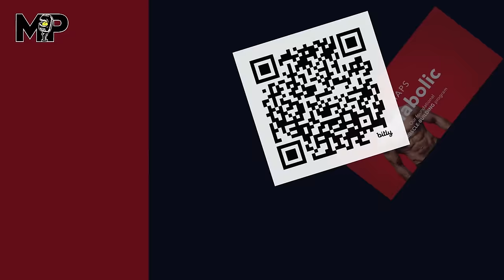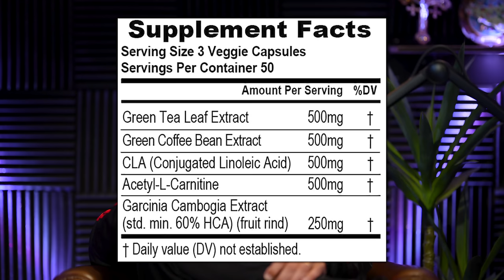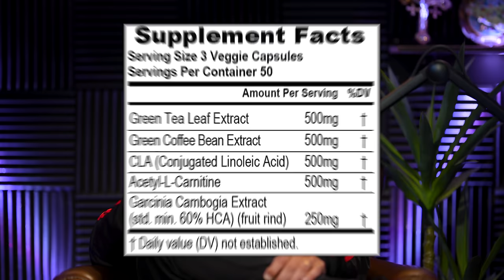Fat Burners Are A Waste of Money, There's A BETTER Way To Burn Fat | Mind Pump 2304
00:00 Mind Pump Fit Tip: One of the BIGGEST wastes of money is thermogenic fat burners.
11:00 Restless sleep is the worst!
14:00 Recognize the warning signs when something may be off with your child.
17:24 Rock thief.
19:26 When you realize money isn’t an issue.
25:31 “They” want us to be fat, sick, and unhealthy.
31:45 Mark Wahlberg’s bold move.
32:45 What famous actor would play the guys in a movie?
34:08 When ‘going woke’ went bad.
36:10 The ULTIMATE trainer app, NASM One.
42:41 Get the FREE 3-Day Mind Pump Personal Trainer Webinar today!
43:56 Proud to be an American.
47:53 Adam updates the audience on the impacts of taking Tirzepatide so far.
57:19 Shout out to Jim Arrington.
59:10 ListenerLive question #1 - Do fat burners affect your muscle-burning potential?
1:13:29 ListenerLive question #2 - Is it too late for me to get the body I have only dreamed about now that I am older, without a background in fitness or athletics?
1:27:14 ListenerLive question #3 – Any advice on where I should go from here? Should I stay at maintenance with 3x training a week and allow myself to heal, or go back in a deficit so that I can get some of my tone and definition back and feel better about the way I look?
Visit Eight Sleep for an exclusive offer for Mind Pump Listeners! Stay cool this summer with Eight Sleep, now shipping within the USA, Canada, the UK, select countries in the EU, and Australia!
Visit NASM for access to their premier all-in-one membership program, NASM One for Mind Pump listeners.
Sleep loss limits fat loss, study finds - University of Chicago News
Sunbathing for just ONE DAY may increase your risk of heart disease - and stop the body fighting infections, study suggests | Daily Mail Online
The House passed a TikTok ban bill. But is the app really a national security threat?
Tucker Carlson and Rand Paul Discuss TikTok Ban: Full Interview Plus Reaction and Analysis
Breaking: Mark Wahlberg Bows Out of $65 Million Project with Tom Hanks, “What A Woke Creep”
‘Woke’ people more likely to be unhappy, anxious and depressed, new study suggests
3 Day Mind Pump Personal Trainer Webinar
Student gets truck wrapped in American flag after going viral for being told to remove flag on his truck
The World's Oldest BodyBuilder Shares His Secret to Forever Strength
Don't Waste Your Money on These 3 Supplements - Mind Pump Media
Visit Paleovalley for an exclusive offer for Mind Pump listeners! **
Mind Pump #2105: How To Become A Muscle Mommy
MAPS 40+ | Muscular Adaptation Programming System